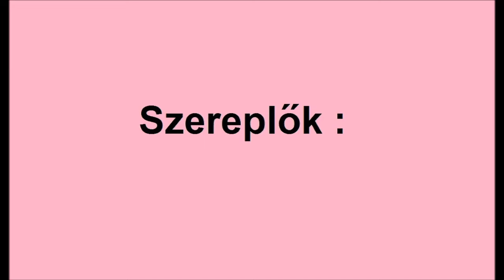My Fair Lady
Nemzet Színház elöadása 1994